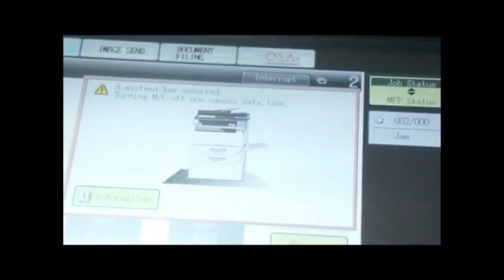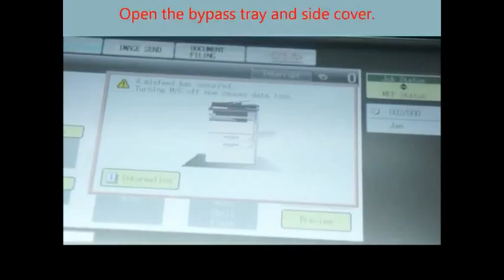MXM264 toner jams